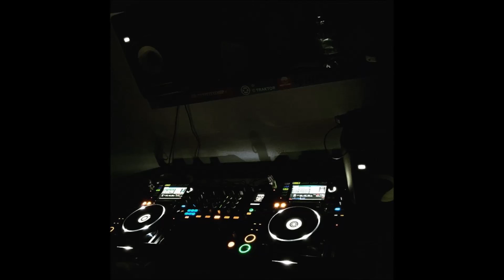Sir Luto - sounds of heaven 000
This is a genuine deep house you don't hear everyday. Don't let your friends listen to bad music.